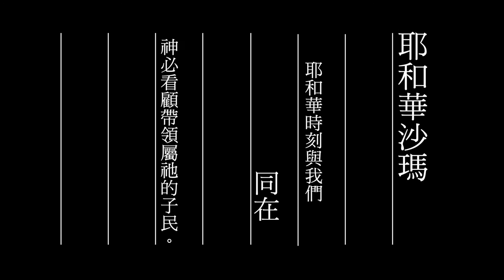2014母親節見證--為父的心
有人說：「每一個成功男人背後，都有一個女人。」
然而我們看見的是：「每一個甜蜜的家庭裡面，都有一個愛主的男人。」

男性，作為一個家庭的頭，
同樣也必須擔負起養育兒女的重責大任。
在這一個見證裡，我們跳脫母親的角色，
一起來看父親如何在家庭裡成為「key person」。

影片部分素材節取自網路影片，
如有侵權敬請告知，謝謝！